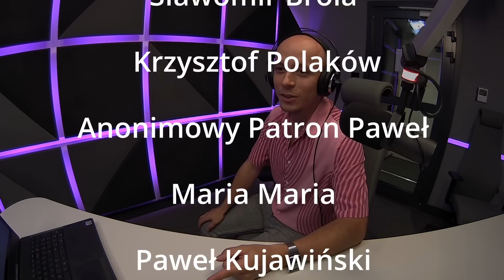Probierz, napady i skargi na Polskę || Puls Tygodnia 086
Oto odcinek Pulsu Tygodnia Dla Dorosłych numer 86. Z tej, jakże pięknej okazji oddajemy Wam kilkadzieścia minut porządnego podcastu, który bawiąc uczy, ucząc tumani a tumaniąc przestrasza. Ale też i wychowuje. Ciągle wierzymy, że słuchanie Pulsu daje Wam tyle samo radości, ile nam jego tworzenie. Wierzymy, że nasz Puls zmienia Wasz świat na plus.

 Co znajdziesz w tym odcinku podcastu?
- picie wódki po celebrycku
- Ukraina skarży Polskę
- Zełeński w ONZ
- Ołeksij Arestowycz mówi
- ukraińscy oligarchowie rolni
- Morawiecki i broń - stop
- jaja w Bundestagu
- podwyżki dla europosłów
- przeszkadzanki i zakłócanki
- aferka Prezeska i aferunia Donaldunia
- Michał Probierz do boju
- Cielecka i torebka Gucci za 12K
- szkoła tańca Lewandowskiej
- pożeczkowy bałwan - jak zrobić
- po co papier toaletowy w szafie
- co z końcem świata oraz inne takie. Polecamy i zalecamy, byś wpierw nauczył się uśmiechu. To elementarz, co tu kryć, jeżeli pragniesz pięknie żyć!